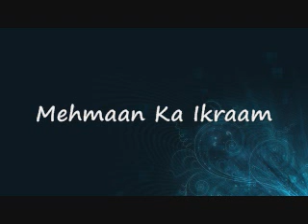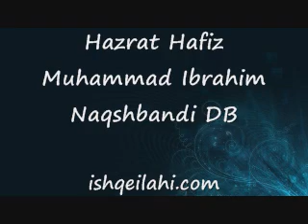45 Mehman Ka Ikraam